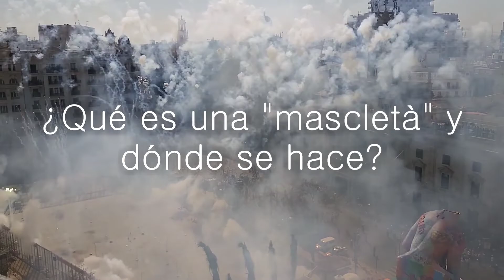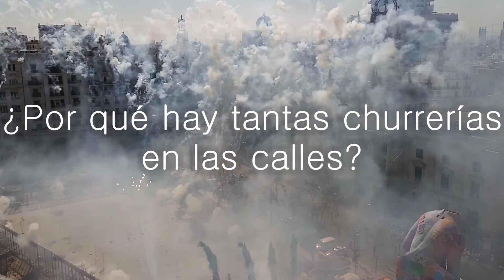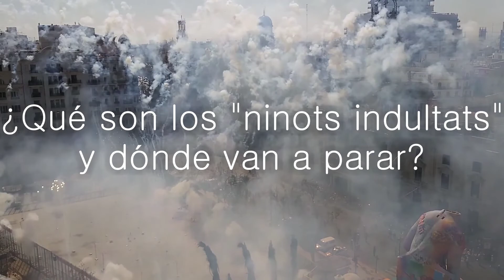FALLAS de VALENCIA.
Este video lo he realizado para la gente de fuera, que no conoce nada de las fallas o que no ha venido nunca y desea hacerlo. Lo he hecho con todo el cariño.